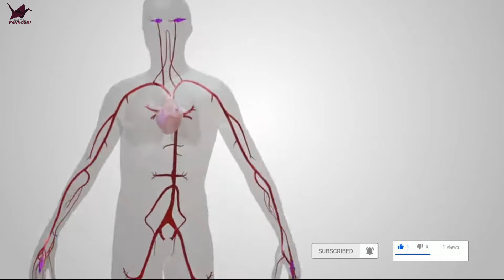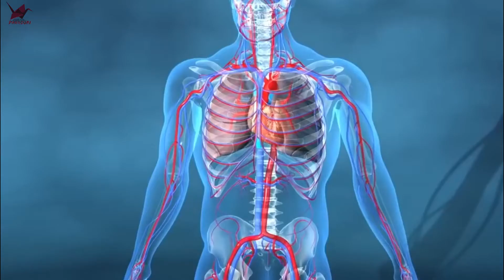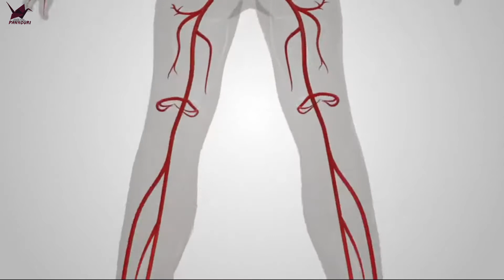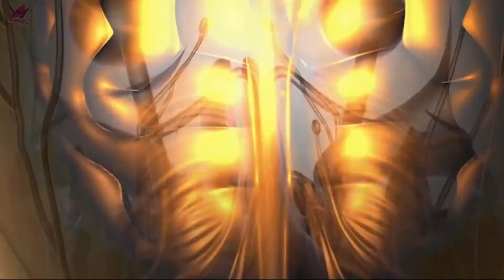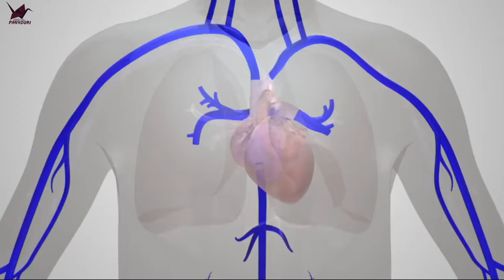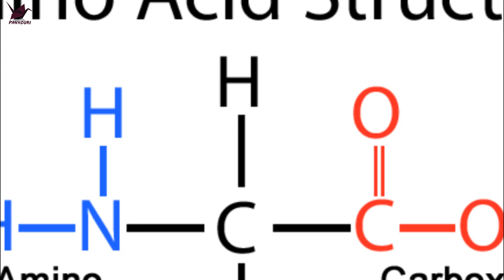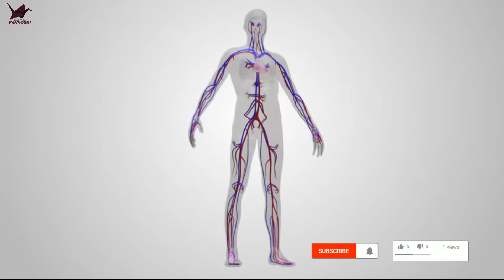Finasteride and testosterone finasteride and testosterone sex hormone or testosterone Pankouri news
finasteride and testosterone
trt near me
low t treatment
trt therapy near me
testosterone therapy for women
trt for men
online trt
progesterone and sex drive
trt treatment near me
testosterone below 200
hormone release during sex
low sex hormones
best trt
low t therapy
stopping testosterone therapy
stopping trt
low t center cost
In this video told about sex hormone or testosterone. Which is very important for male. If this hormone reduce from male body, then they faces dangerous problems.